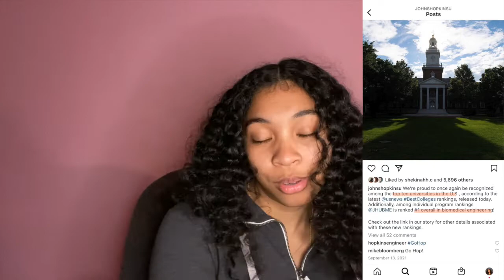My College Experience | Johns Hopkins University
Hey guyss! In this video, I'll be talking about my experiences during my first semester at Johns Hopkins University. I'll be covering topics like social/greek life, workload, racism, and campus safety.

0:00 Intro
1:50 Do I like JHU?
2:49 Are JHU students happy?
4:30 Workload
5:28 Do I get enough sleep?
6:25 What are the people like?
7:19 Dating
8:18 Social Life
9:15 Racism
9:57 Campus Safety
12:06 Greek Life
13:01 Campus Food
14:21 Should you go to JHU?